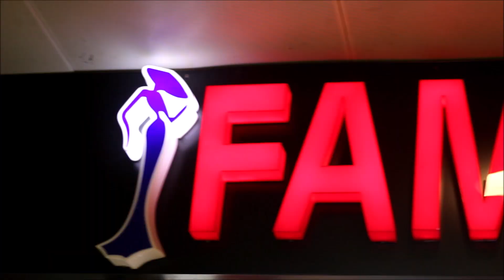সাধ্যের মধ্যে অবিশ্বাস্য কালেকশন | Famous Collection | Jamuna Future Park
we delivers best products . we believes in quality come and visit ase jamuna future park shop no GA 29